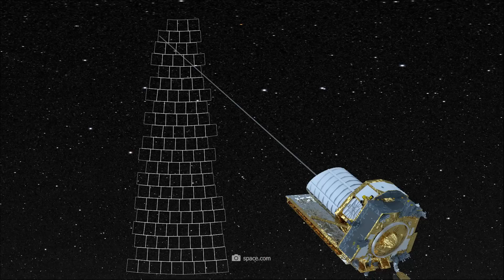The First Color Images of Ecluid Are Incredible!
You may be surprised to learn that the European Space Agency (ESA) has launched a space telescope that shows even more stars than James Webb! The first color images from Euclid are truly incredible. Never before has a telescope shown us the immense beauty of the universe as magnificently and vividly as Euclid. But it's not just about beauty and stunning images, Euclid has a very special mission.